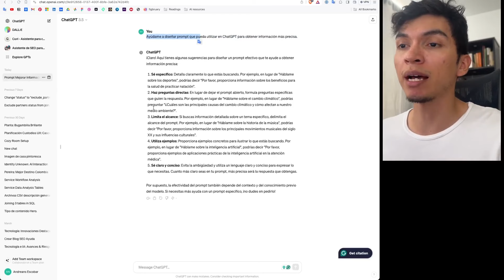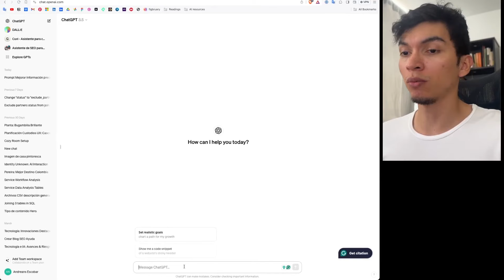Truco de ChatGPT: Así puedes crear Prompts para tener mejores respuestas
Hay gente que le cuesta mucho crear prompts, pero chatGPT también te puede ayudar a crear prompts porque precisamente una de sus funcionalidades es optimizar información para buscar en sí misma. Este es un truco medio tonto, pero de a veces, cuando no sabes cómo dar con la idea te puede ayudar a crear mejores solicitudes. Ahora esto no solo sirve para chatGPT, también te puede servir para usarlo con cualquier IA.